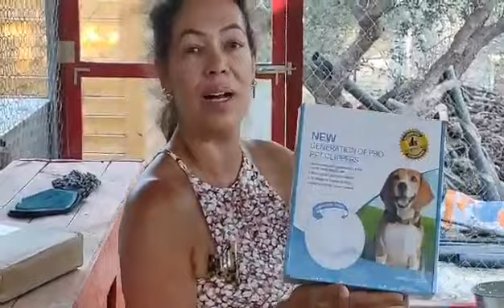PRESENT FOR THE DOGS AND UPDATE ON THE RESCUED SENIOR DOG - 25th August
OUR DOGS GET A VERY USEFUL PRESENT: FUR CLIPPERS
ALSO AN UPDATE ON OUR SENIOR RESCUED DOG
Thank you so much Jacquie for the very useful, wonderful present.

Bank Account information:
Bank Name: Piraeus Bank
Name: Filozoikos Sillogos Ierapetras
IBAN: GR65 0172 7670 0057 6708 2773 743
BIC: PIRBGRAA

Jutta Shelter's Address:
JUTTA SHELTER
PITIKAKIS IOANNHS
MBRAMIANA
PC 72200 IERAPETRA

Jutta Animal Shelter works on a voluntary basis, we do not receive state resources.

Both this YouTube page and Jutta's Facebook page are maintained entirely by volunteers.